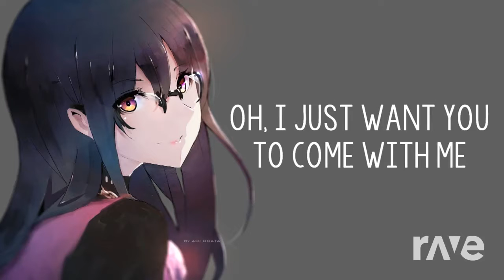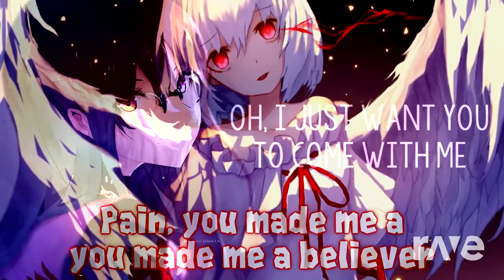「Nightcore」→ Believer Tears Left To Cry - Blake & Blake | RaveDJ